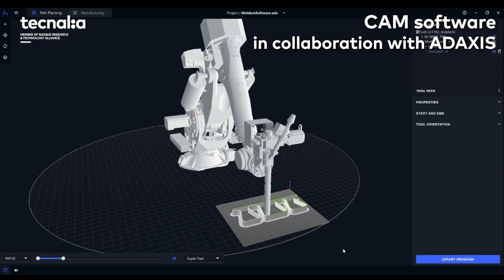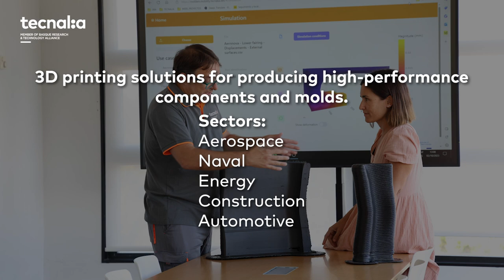Flexible and Hybrid Robotic Manufacturing of Composite Moulds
MOLDAM project robotic cell: Flexible and Hybrid Robotic Manufacturing of Composite Moulds for Large Parts in Main Industrial Sectors.

The general objective of the MOLDAM project is to develop a new and breakthrough ﬂexible production system for the Hybrid Manufacturing of moulds for large composite parts in the main industrial sectors: Energy, Aeronautics, Automotive.